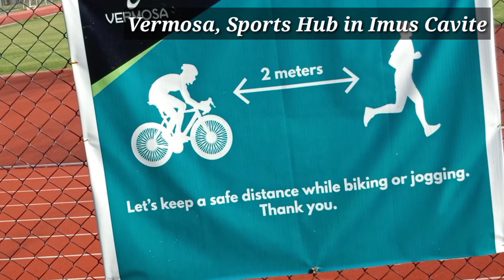Best place to run / Father-Son Bonding Time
Father and son bonding time. :-)